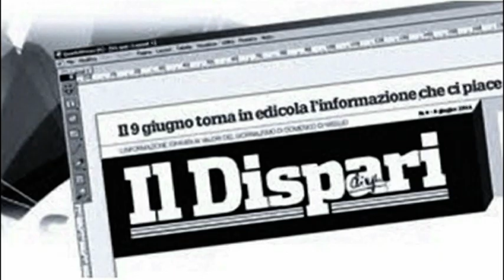Premiazione Otto milioni 2022 Mauro Montacchiesi 1